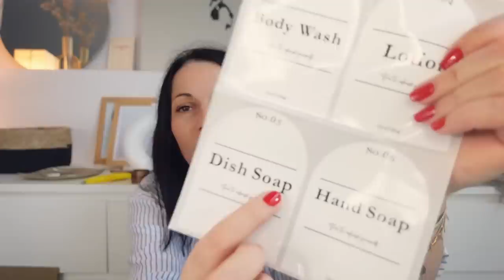HAUL SHEIN #29 | ✨ DÉCO, CUISINE, ORGANISATION ! ✨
On se retrouve aujourd'hui pour un haul shein 100% maison !

 💐 LES PRODUITS/SUJETS MENTIONNÉS 💐
🌈🌈 N'oubliez pas de payer vos commandes internet en passant par Igraal. En vous inscrivant via mon lien, vous gagnerez 10 € directement dans votre cagnotte !! De mon côté, je gagnerai 3 euros. Une façon de soutenir mon travail. Merci à vous. MON LIEN

⊹ Produits reçus gratuitement : Oui ✔️
⊹ Rémunération perçue : Non, jamais chez moi ✘

📅 𝐏 𝐋 𝐀 𝐍 𝐍 𝐈 𝐍 𝐆
Mercredi 7h30
Dimanche 10h
Le vendredi 7h30 si affinités.
Et un autre jour si le temps !

👻 CHAÎNES, COMPTES, VIDÉOS... MENTIONNÉS
x

💰 YOUHOU ! DES BONS PLANS !  💰
★★ LA PRESCRIPTION LAB
Avec mon lien, vous aurez une réduction de 5 € sur votre 1ere box !

★★  IGRAAL
N'oubliez pas de payer vos commandes internet en passant par Igraal. En vous inscrivant via mon lien, vous gagnerez 10 € directement dans votre cagnotte ! De mon côté, je gagnerai 3 euros. Une façon de soutenir mon travail. Merci à vous.

★★  WANTEEED
L’appli qui cherche les codes promos à ta place
Avec mon lien, vous gagnerez 3 € directement dans votre cagnotte !

Avec mon lien, votre box à 7,99€ au lieu de 15,99€ ! Un bon plan !

◼️ AVEC MON CODE, VOUS AUREZ UNE RÉDUCTION DE 90 EUROS
Tu t'inscris sur le site, tu choisis le nombre de personne et le nombre de repas souhaités (tu peux changer ces infos chaque semaine), puis au moment de payer ta box, tu entres mon code de réduction et bim ! c'est bon !

Mon code = HS-1RPQD3Z1M

Merci beaucoup à celles et ceux qui l’utiliseront au lieu d’en utiliser un autre.💋

Si je ne suis pas là, c'est que je suis là-bas